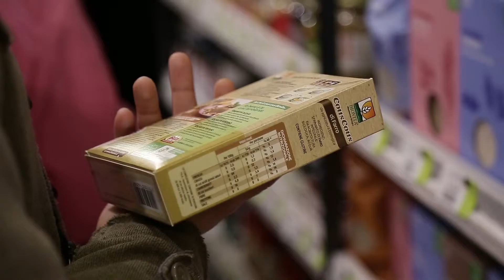Inaugurazione Naho - Cibo Natura Cultura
IMOVEPUGLIA.TV è un progetto I.M.T. & CO. s.r.l. Lecce